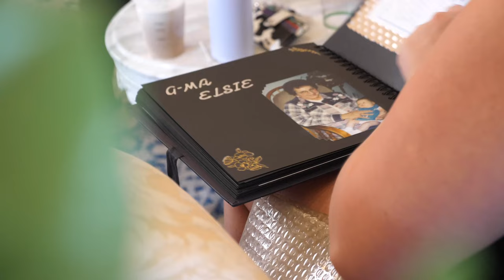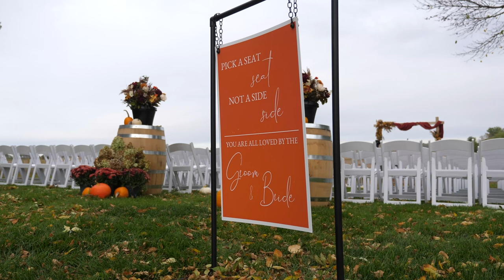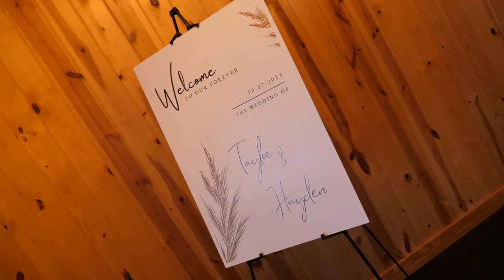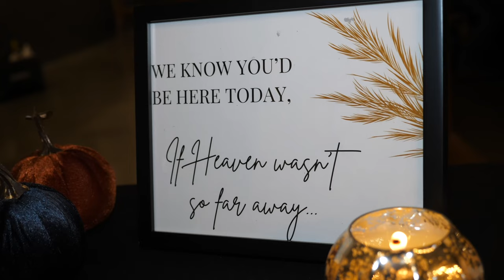Taylor & Hayden - MOHARA Productions (Crooked Willow)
Taylor and Hayden got married at the beautiful Crooked Willow in Osakis.